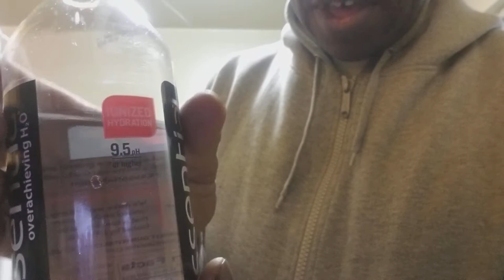Prostate cancer update pros n cons